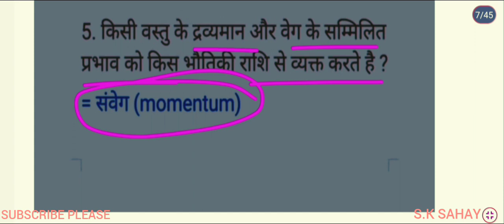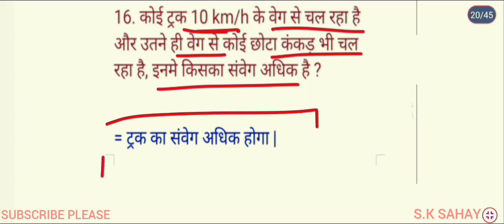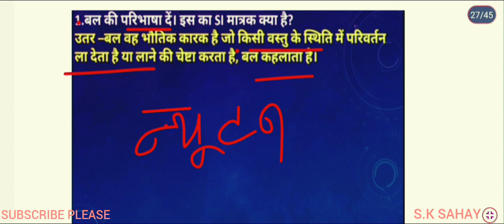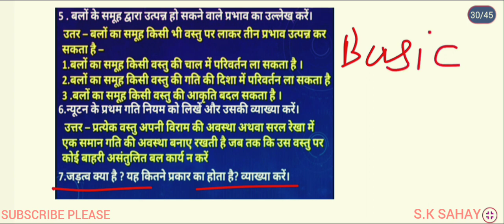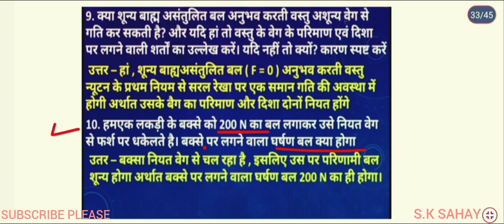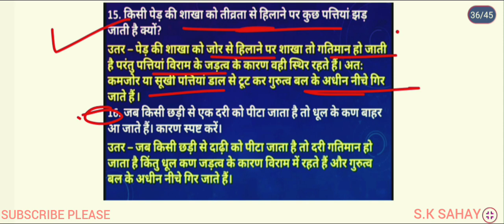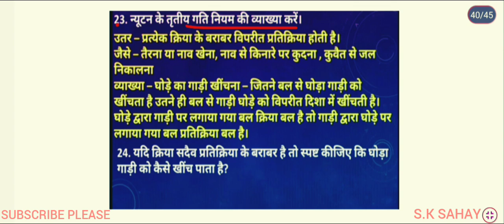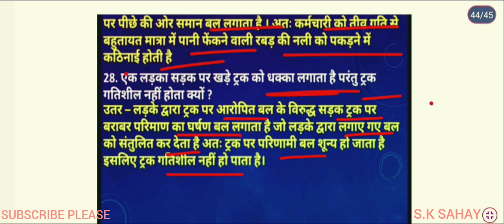भौतिक_विज्ञान# Physics ||class 9th|| Bharati bhawan अतिलघु उत्तरीय प्रश्न एवम लघु उत्तरीय प्रश्न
all subjects full preparation karayi jati hai